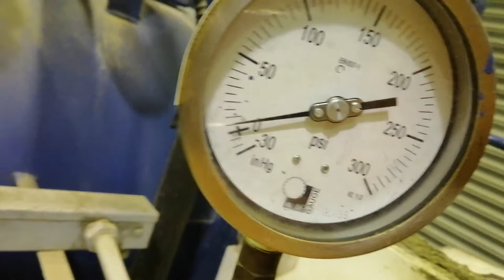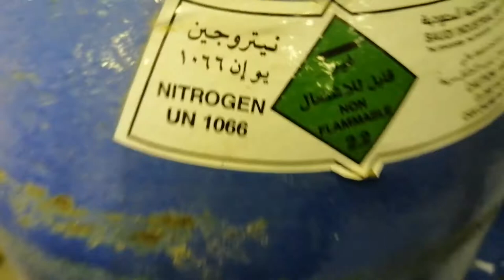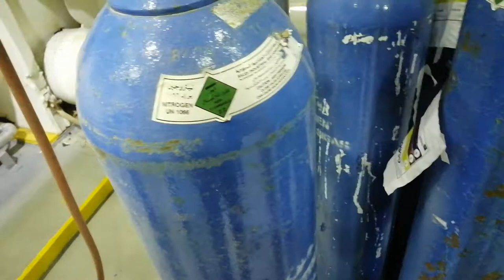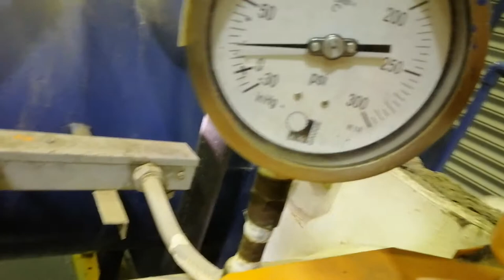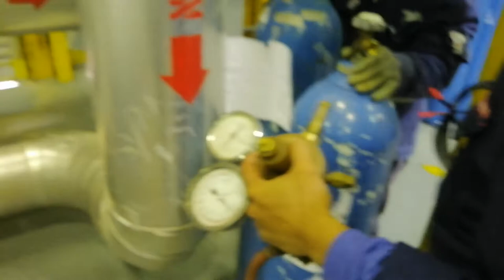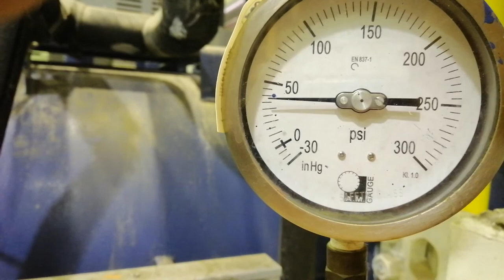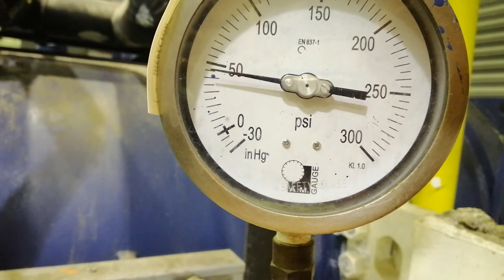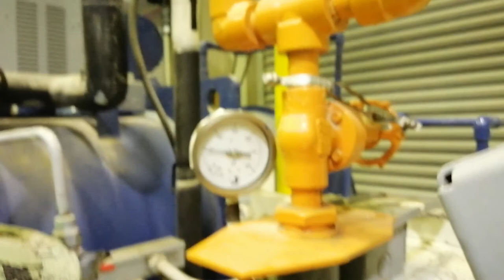Performing Pressurize the A/C unit using Freon R-22 & Nitrogen...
Pressurize the A/C unit to fine out the freon leak...